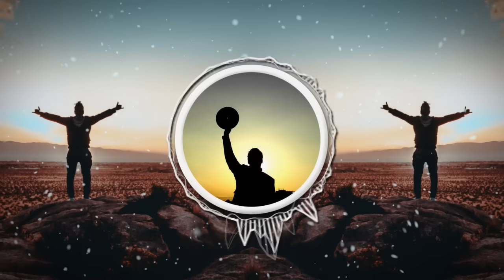Upbeat Background Music For Videos - "Energetic Motivation" by AShamaluevMusic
FREE USE all my music tracks in your YouTube Shorts, TikTok videos, Facebook and Instagram Reels, Snapchat Stories.

Unlimited & Commercial Use:
Become my patron You can use this music track in your videos unlimitedly. You will also receive the music tracks that I created earlier. You can monetize your videos. You won't have any copyright problems. You can purchase an annual membership and save 10%.

Track: Energetic Motivation
Artist: AShamaluevMusic

Go listen my music on Spotify, Apple Music, YouTube, Amazon, Soundcloud, Deezer, Tidal, NetEase, Napster, Anghami, Bandcamp, Audius, etc. Look for me under this name @AShamaluevMusic

FAQ:

● Sure! You can use this track in your video for free, but without the ability to monetize your videos on YouTube. If you become my patron, I will remove claims from your videos. You will be able to monetize your videos.

● You need to become my patron I will take the claims off your videos. I will also add your channel to the HAAWK whitelist. You will be able to monetize your videos.

► What you can find here:
Background Music,
Instrumental Music,
Energetic Background Music,
Upbeat Background Music,
Pop Rock Background Music,